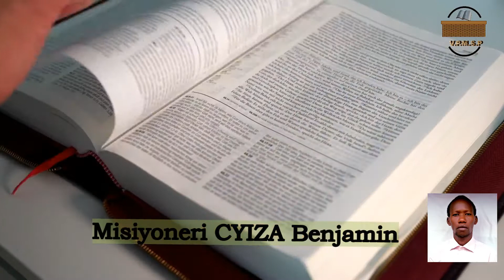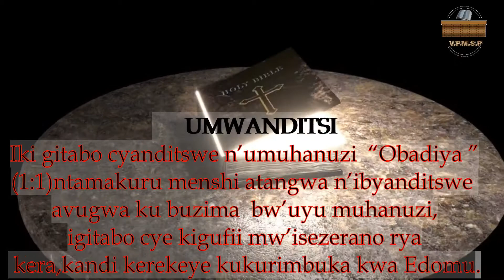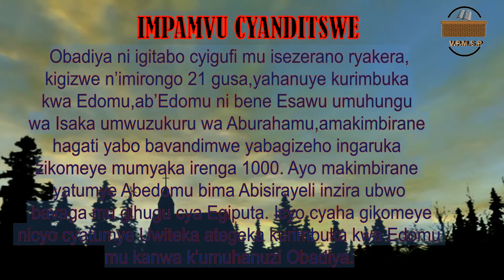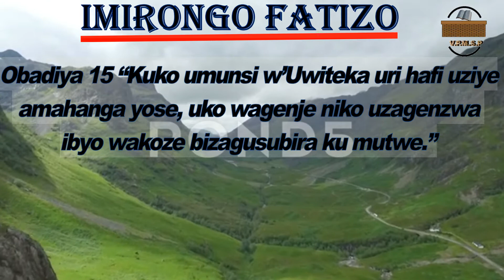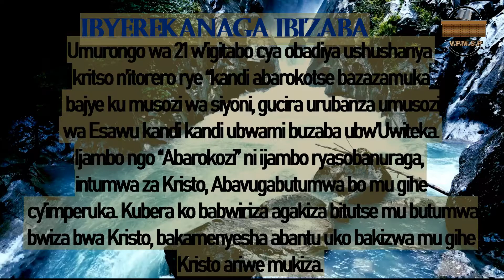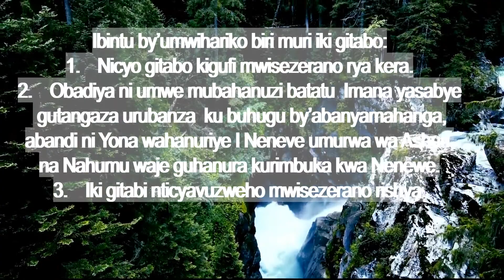INSHAMAKE Y'IGITABO CYA OBADIYA, Book of Obadiah Summary/ Bible project by CYIZA Benjamin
Obadiya nicyo gitabo kigufi mu Isezerano rya Kera, kigizwe n’imirongo 21 gusa, yahanuye kurimbuka kwa Edomu, ab’Edomu ni bene Esawu umuhungu wa Isaka umwuzukuru wa Aburahamu, amakimbirane hagati ya Yakobo na Esawu abo bavandimwe bombi  yabagizeho ingaruka zikomeye mu myaka irenga 1000. Ayo makimbirane yatumye Abedomu bima Abisirayeli inzira ubwo bavaga mu gihugu cya Egiputa. Icyo cyaha gikomeye nicyo cyatumye Uwiteka ategeka kurimbuka kwa Edomu mu kanwa k’umuhanuzi Obadiya.